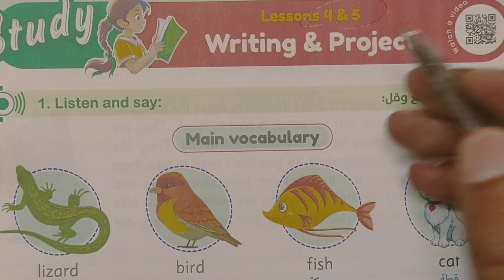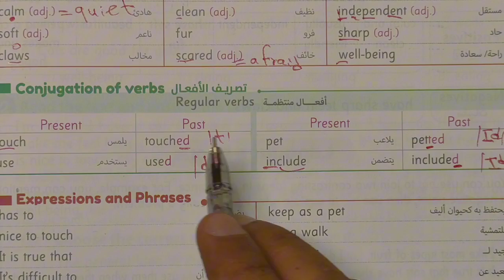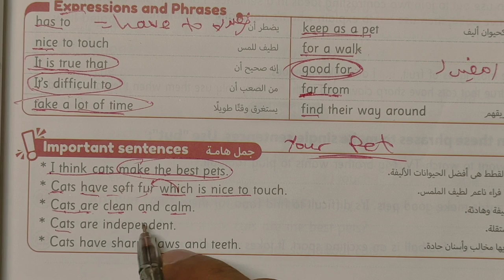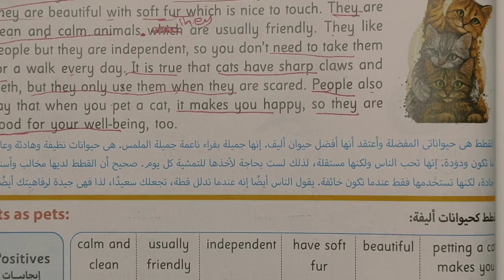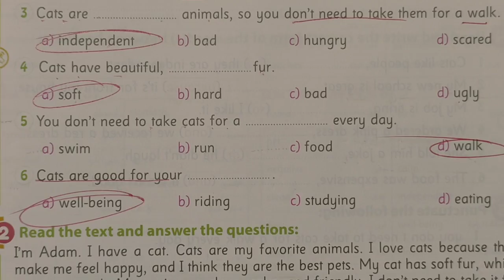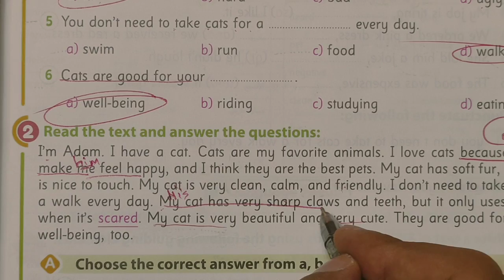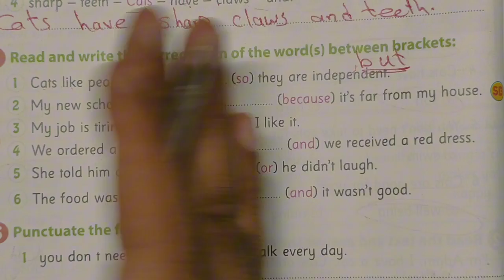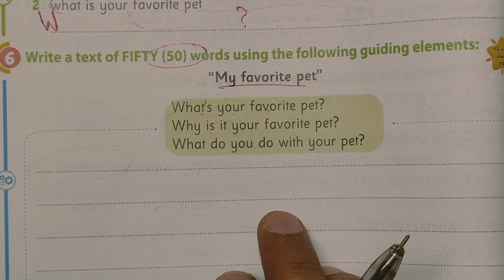السادس الابتدائي الدرسين (4-5) الوحدة الثانية انجليزي